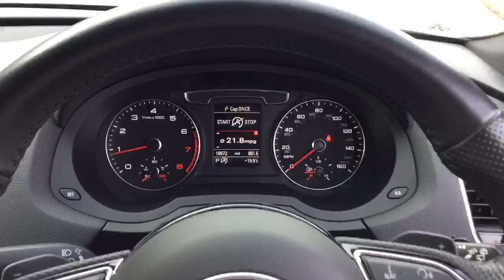FL67UZV Audi Q3 2.0t Fsi Quattro Black Edition